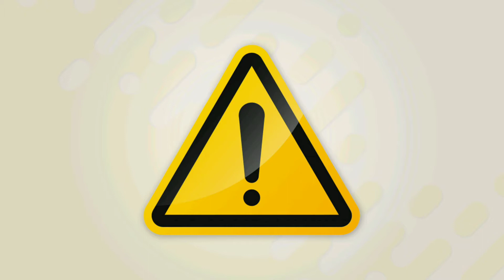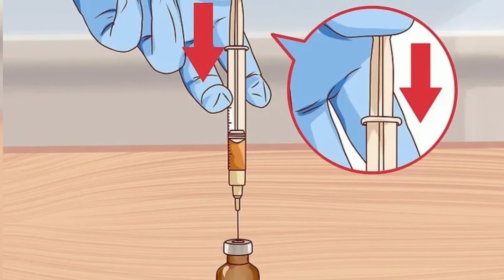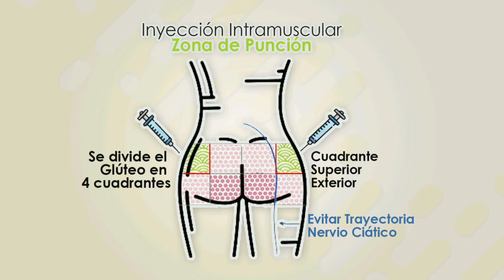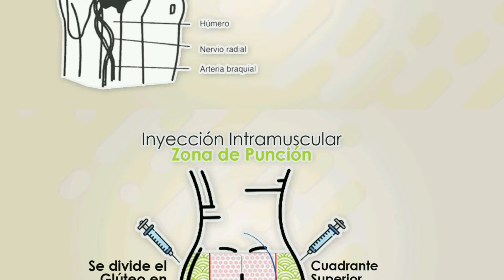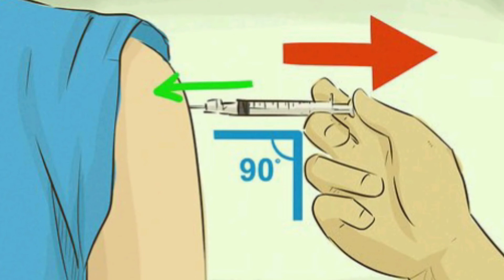COMO INYECTAR SIN DOLOR (PARA PRINCIPIANTES 2020)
En este video te daremos el paso a paso y explicaremos como inyectar sin dolor y sin dejar moreton.

Alguna vez que has preguntado como inyectar correctamente o mas aun como inyectar sin dolor o sin dejar moreton. no te preocupes, en este video solucionaremos todas estas consultas.

Es común que evaluemos la posibilidad de inyectar en casa a nuestros familiares o en algunas ocasiones aplicarnos inyecciones a nosotros mismos, pero este es un proceso que debe llevar algún tipo de conocimiento o experiencia antes de inyectar.

Al aplicar una inyeccion debemos tener una serie de cuidados como lavar las manos, usar inyectadora nueva y esterilizada, Introducir la medicina y verificar que no exista aire en la aguja y luego de esto definir la zona a aplicar la inyeccion.

Si te preocupa inyectar sin dolor, estas son las recomendaciones que debes seguir:

Es comun que al colocar la inyeccion causemos algun dolor y por esto importante que debes estar relajado al igual que el paciente y sentirte seguro de la zona a aplicar, introducir en liquido de manera pausada hara un efecto lento para que no cause dolor ni moretones.

Espero que estas recomenciones te funcionen, dejame en los comentarios tu opinion y experiencia!